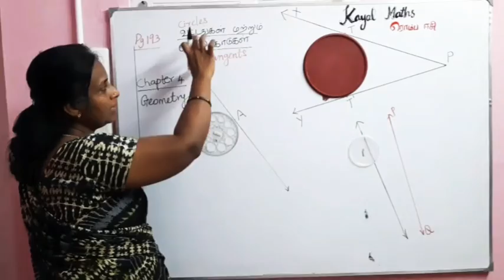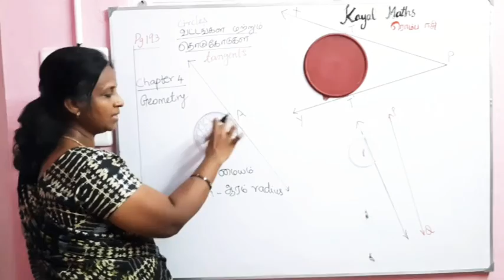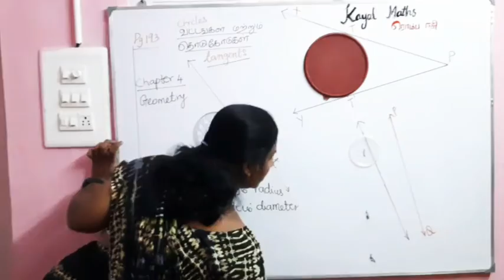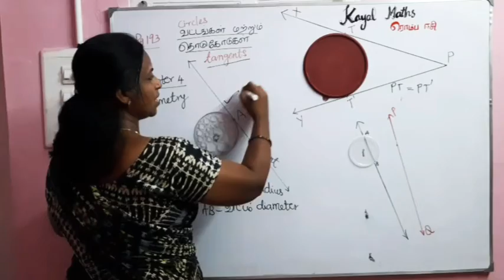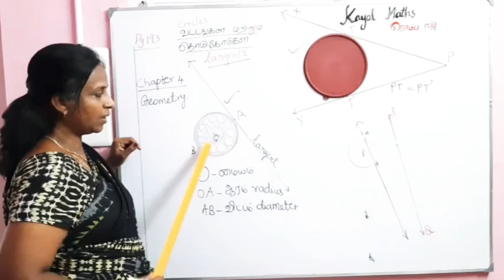10th maths geometry tangent introduction தொடுகோடு அறிமுகம்